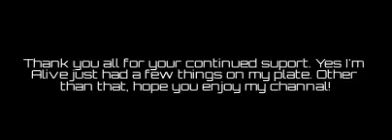100 subs celebration!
Whelp this happed... man. Anyway, thanks for your guys support!